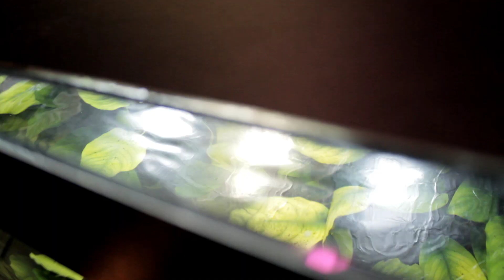Немного перекопал аквариум. Пересадил Анубиас на корягу.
Друзья привет. Было немного времени и  настроения и решил перекопать и пересадить часть растений с одного аквариума и переставить чуть коряги в другом аквариуме. Фото скидывал. А вот осела муть и снял сам результат ;)